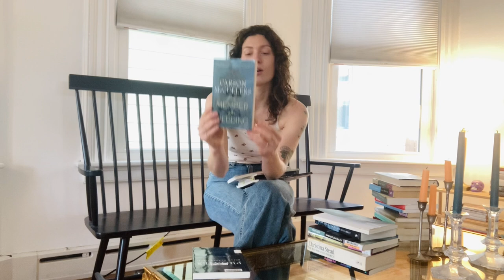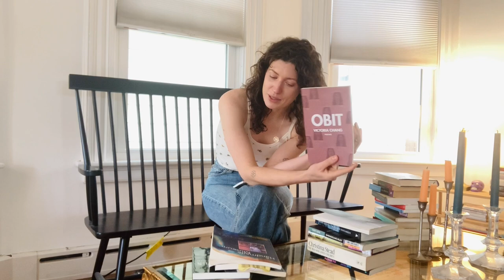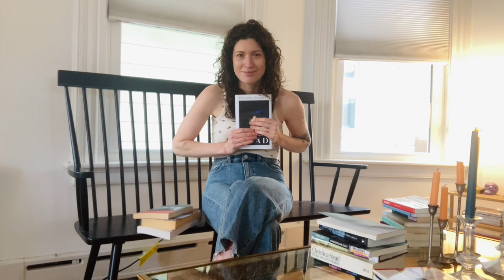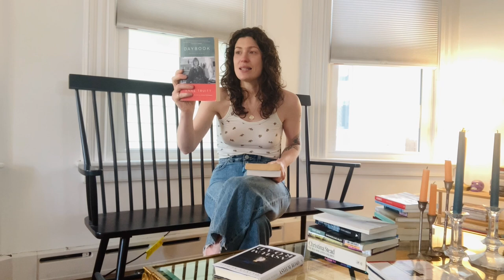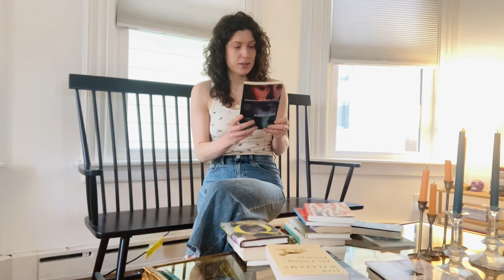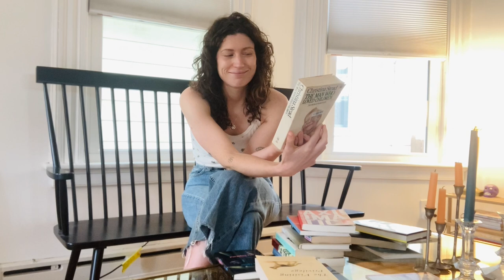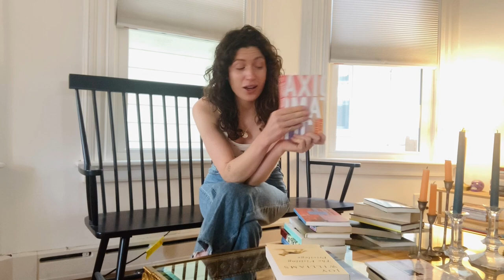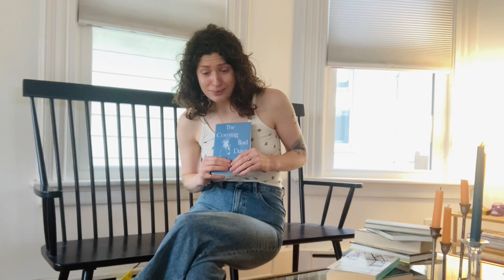A big ol' pile of new books! Look at all my Hanukah presents!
Look at all my new toys! I have so many new books to show you!
I guess you could call it a “haul”

Take a shot every time I say I’m excited to read one of these books 🙄 ugh

Lindsay Lohan on IG:
Just kidding, you have google